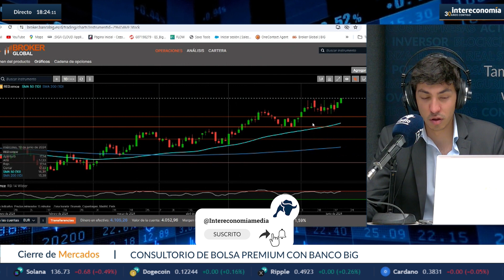Descubre el análisis sobre Iberdrola de Borja de Castro: ¿dónde hay que fijarse?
Consultorio premium con Borja de Castro, analista de Banco BiG. Con el experto, respondemos a las dudas y preguntas de los oyentes sobre valores nacionales e internacionales. Entre algunas compañías destacadas encontramos, Iberdrola, Redeia y Solaria.